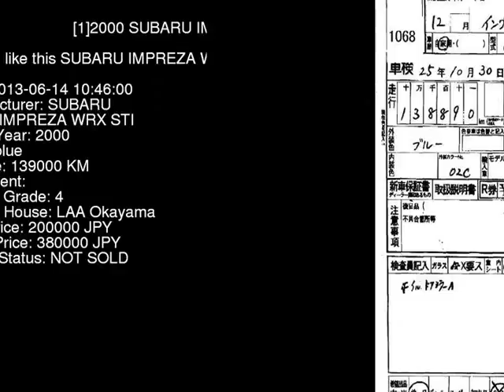2000 SUBARU IMPREZA WRX_STI GDB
the Authority on JDMs since 2007!  . Details on this car from auction in Japan